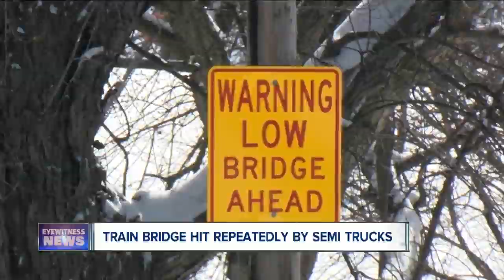Trucks keep hitting train bridge in City of Tonawanda